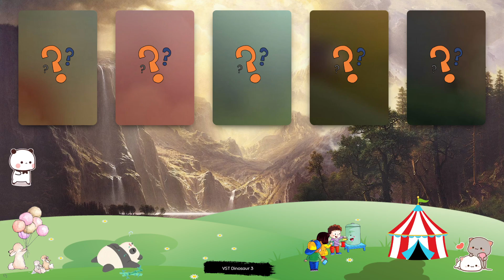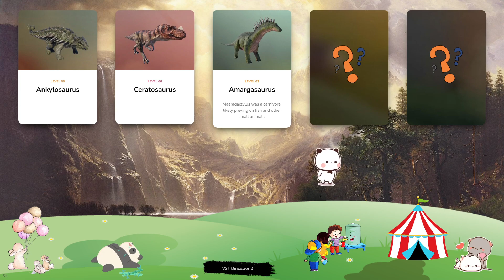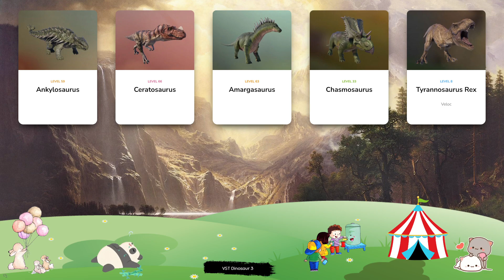Dinosaur & Card - Let's Play With Dinosaur! Ankylosaurus, Ceratosaurus, Amargasaurus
The name Struthiomimus means ‘ostrich mimic’, and was given to the genus thanks to its similarity to a modern-day ostrich, thanks to its extended neck and long hind legs – although it is significantly bigger than an ostrich, at around 4m in length and weighing up to 150kg. Struthiomimus is an herbivorous genus and feeds mainly on soft plants, as its jaw does not contain teeth. Nodosaurus is a genus of herbivorous ankylosaurid notable for the raised armour plates that cover its back – its name translates to ‘knobbed lizard’. Adults can grow up to 5m in length and weigh in excess of two tonnes, consuming vast quantities of plants and shrubs every day. Its armour plates are essential for protecting Nodosaurus from predators, as its short legs and heavy frame mean that it is unable to reach high speeds to escape. Troodon is a small, meat-eating dinosaur of the Troodon genus with long, thin legs that enable it to reach high speeds when chasing prey. Its name is Greek for ‘wounding tooth’, in reference to its sharp incisors, while this theropod’s large eyes allow it to hunt in the dark. Troodon’s large brain for its size – it stands at just over three feet tall – makes it one of the most intelligent dinosaurs. Named after the distinctive crest on the top of its head – Corythosaurus translates to ‘helmet lizard’ – this herbivorous Hadrosaurid lived around 75m years ago during the Late Cretaceous period. Corythosaurus weighed around four tonnes and grew up to 10m in length, making it one of the largest Hadrosaurids, with a bill-shaped snout and thousands of small teeth for chewing through tough vegetation. Tylosaurus is a large marine reptile that first existed in the Western Interior Seaway that ran through the United States and Canada during the Late Cretaceous period. Growing to over 14m in length, Tylosaurus is one of the largest mosasaurs ever to have existed, and was the apex predator of its marine environment - studies have shown that it fed on sharks, plesiosaurs and even other mosasaurs.